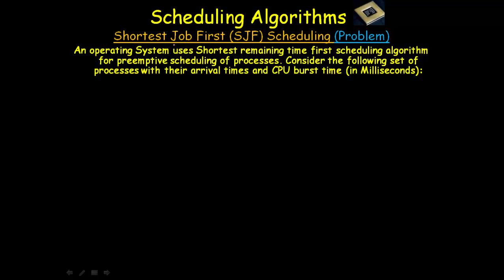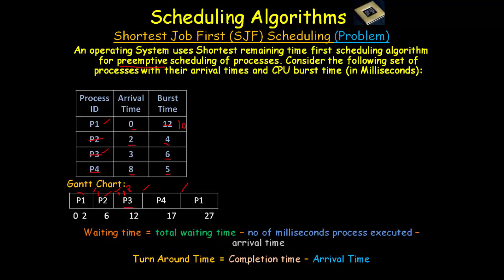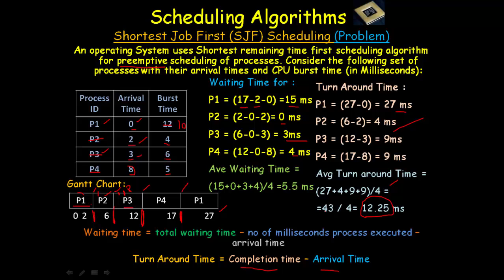SHORTEST JOB FIRST SCHEDULING PROBLEM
The problem has been solved using shortest job first scheduling algorithm.